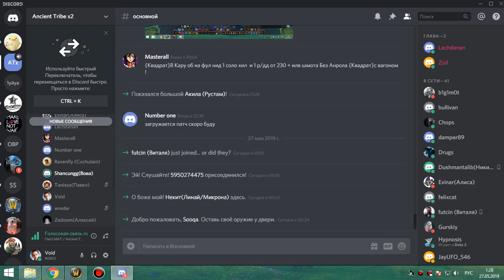122 Помогаем в ги сделать 4ю кату